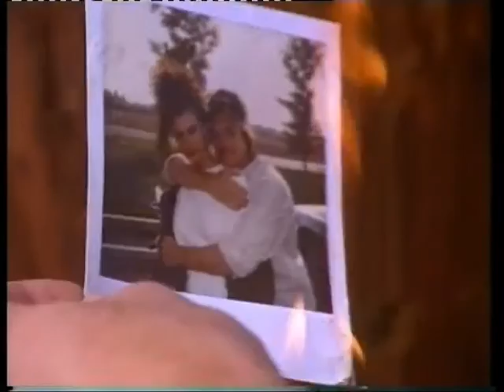Warren Wiebe - Safe back in your arms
(Under Crystal Lake Soundtrack 1989)

It's hard to leave behind the life I've lived with you
I can accept the thought we might be two
And all the words we said in anger echo in my mind
I would surely leave them all behind
To be safe back in your arms holding me tight again
Every moment I'm awake I still know there'll come a day
I'll be safe back in your arms in your life again
And the moment when we touch that we dreamed about so much will come true
So much pride you've got your way I've got mine
I still miss the love that lights your eyes
All along I've known you were the only one for me
I can't replace your love I've tried I only want to be
Safe back in your arms holding me tight again
'Cause the way we used to touch is what I miss so much
And everything I've ever felt in love I felt with you
And I'll wait forever no matter how long we're apart
And I won't stop 'till I'm with you
I'll be safe back in your arms ooh i'll be safe back in your .
Ooh safe back in your arms,I'll be safe,I'll be safe back in your .

(written by Darin Scheff,Roxanne Seeman,Tony Smith)